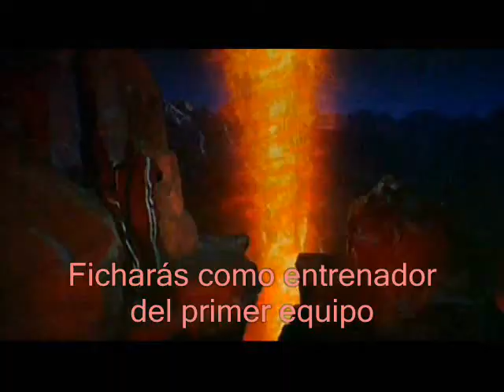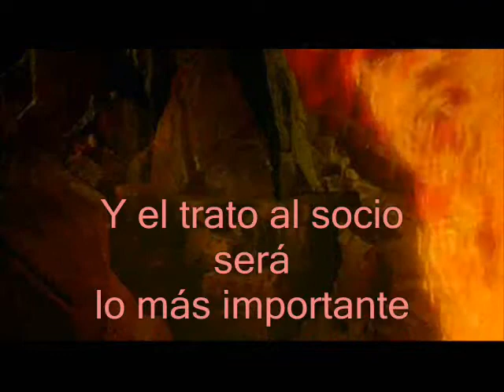Moizcoses - La Historia del XXI Presidente de Osasuna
Corto ambientado en la situación que atraviesa el CA Osasuna durante este periodo preelectoral a las elecciones presidenciales que tendrán lugar en Mayo de 2010.